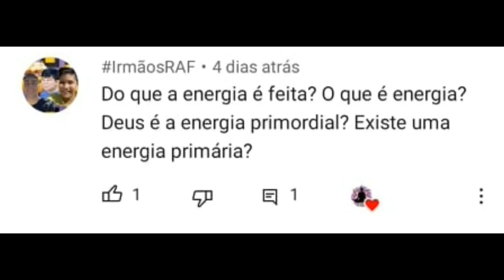Diferença do conceito de ENERGIA na Física e na Espiritualidade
Saiba a diferença do conceito de ENERGIA na Física e na Espiritualidade .

GRATIDÃO! 🙏